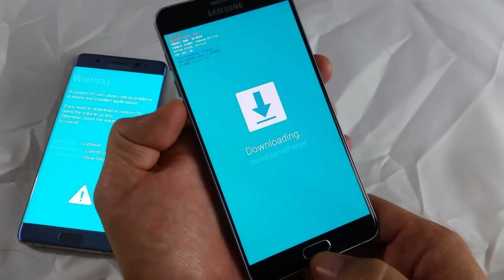Galaxy Note 5: Stuck on Downloading Do Note Turn Off Target- Easy Fix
In this video tutorial I go over how to get your Samsung galaxy Note 5 out of Downloading mode. You will have to do a hard reboot/restart. This will basically reboot your phone and you will not lose any info.